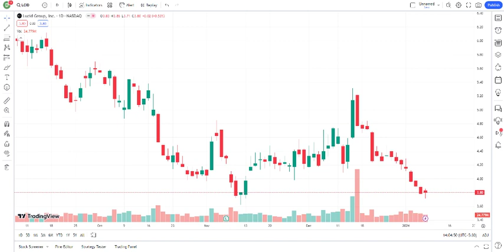LCID Stock Lucid Group Inc Stock Breaking News Today Lucid Motors Stock Price Prediction LCID